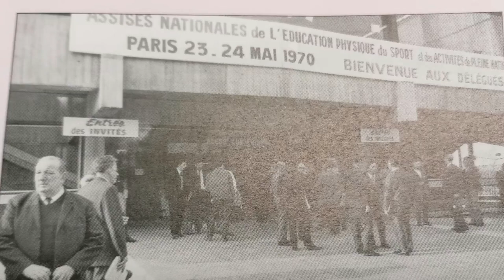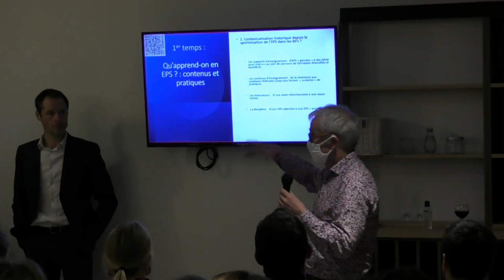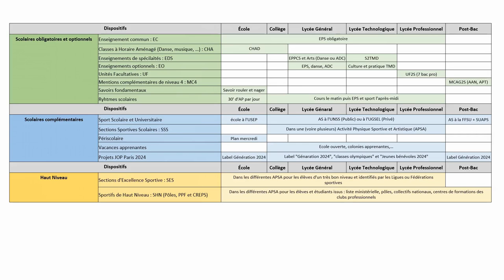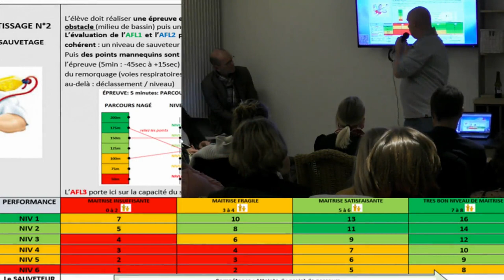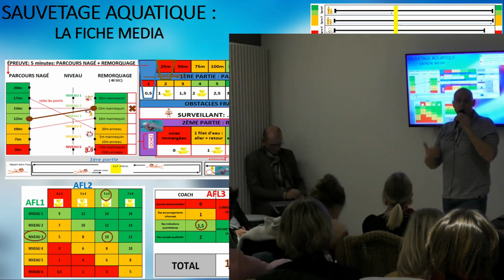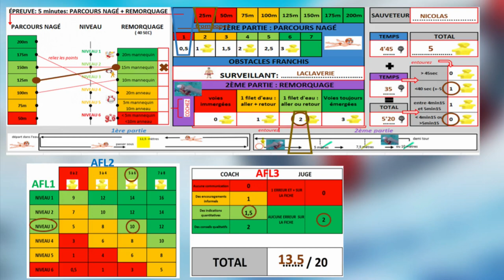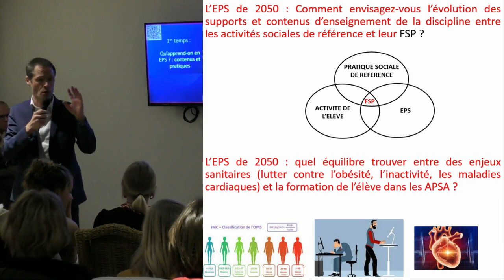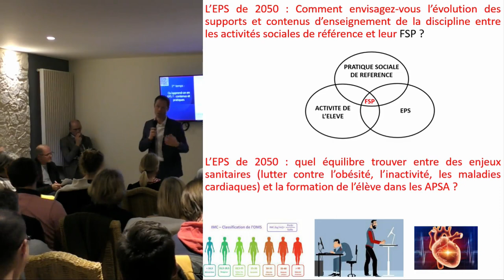Assises de l'EPS 2021 : une EPS à l'école, vers quelle société et citoyenneté pour 2050 ?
Vers une école et une EPS qui différencient
Vers une école et une EPS inclusives